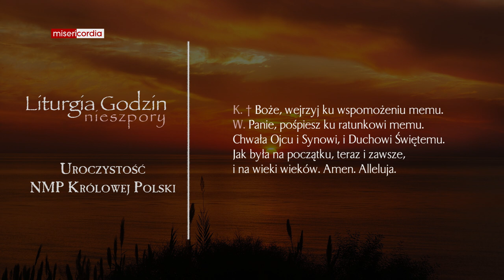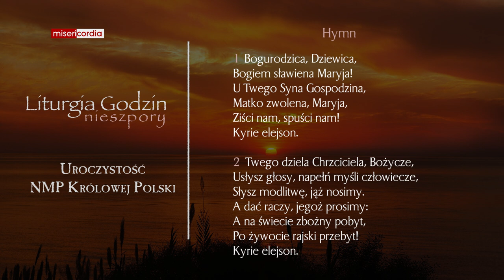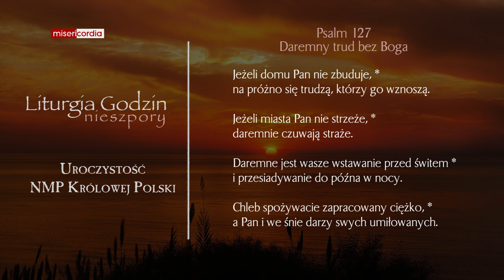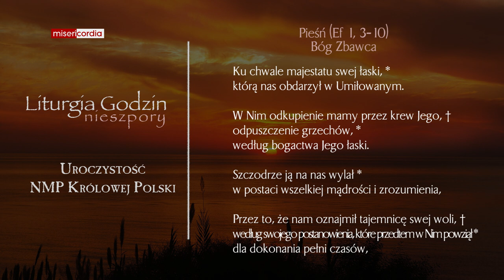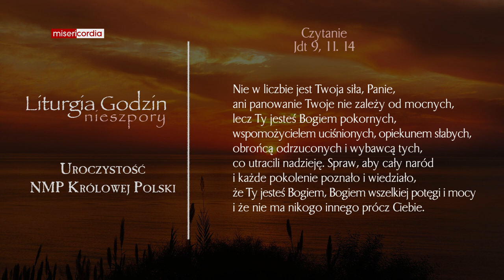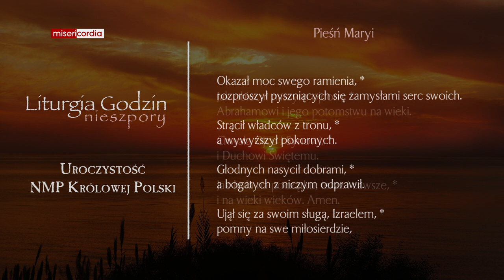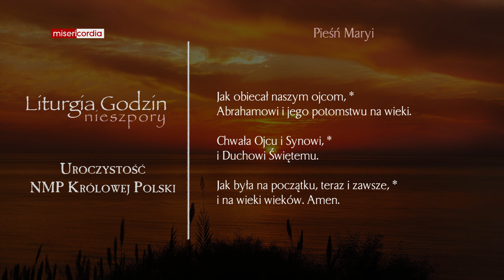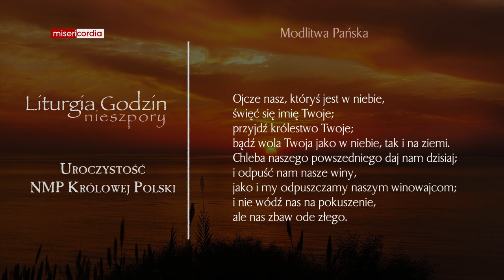Liturgia Godzin | II Nieszpory | Uroczystość NMP Królowej Polski